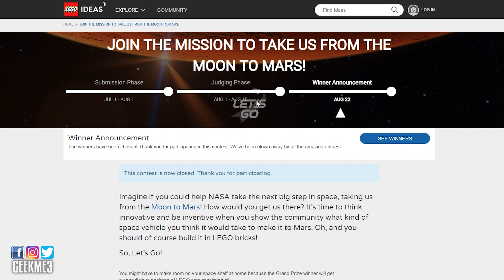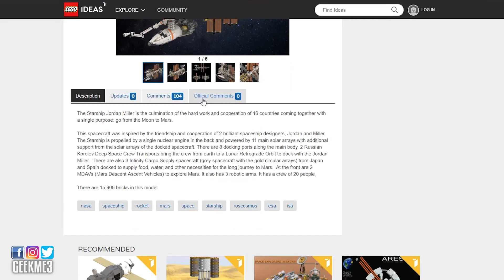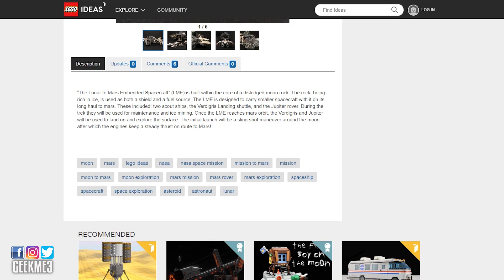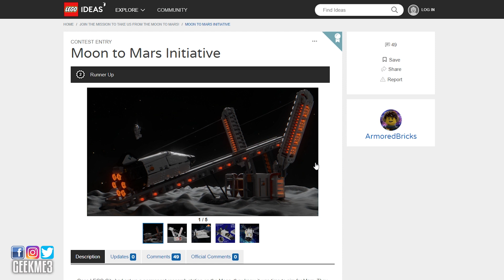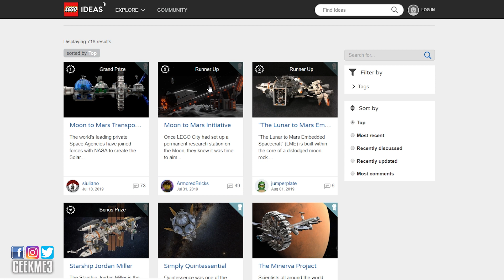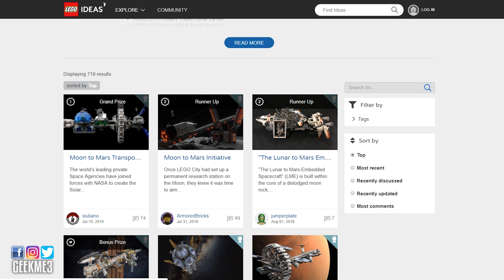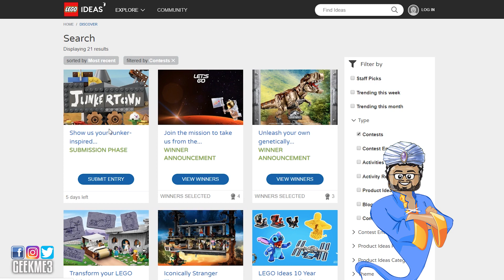NOSTRABRICKUS #4 - BILAN DU CONCOURS LEGO IDEAS ESPACE